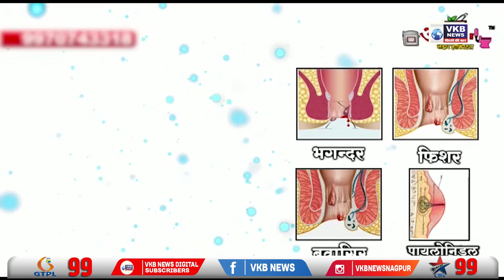वनी ब्राह्मणी रोड पर दो वाहनो के बिच जोरदार टक्कर